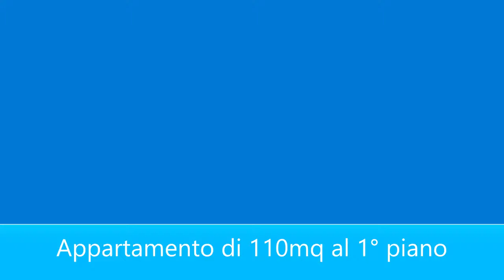Appartamento di 110mq al 1° piano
A Marsala, proponiamo in vendita, nei pressi di Via Grotta Del Toro a pochi minuti dal centro e dal mare, appartamento ristrutturato in parte di 110mq posto al 1° piano. L'immobile si compone di da angolo cottura, stanza da pranzo, salone, camera, cameretta, 2 bagni, ripostiglio, 3 balconi di cui uno chiuso a vetri ed uno con lavabo, climatizzatore, riscaldamento autonomo, posto auto coperto e inoltre uso condominiale del giardino, una stanza da ballo e 2 vani con servizi adibiti per club. La pavimentazione e' in ceramica e gli infissi interni sono in alluminio.
Prezzo di vendita € 80.000,00
L'immobile è attualmente libero ed è possibile visionarlo goni giorno previo appuntamento telefonico.